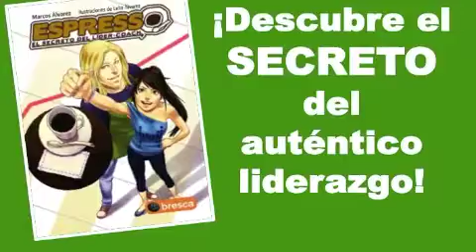Espresso on TV - Expotaku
Primer libro de management y desarrollo de personas español en formato manga